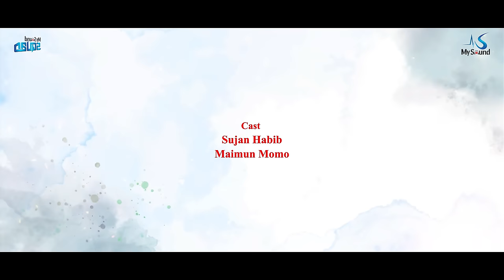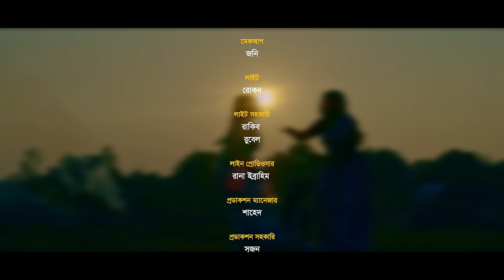সতীনের ঘরে সতীন | Sotiner Ghore Sotin | Sujan Habib | Maimuna Momo | Samiha Akter | New Bangla Natok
Drama: সতীনের ঘরে সতীন | Sotiner Ghore Sotin
Script: Ariha Chowdhury
Direction: Md. Faizul Kabir Rothi
Cast: Sujan Habib, Maimuna Momo, Samiha Akter
Chief Assistant Director: Piu Putul
Cinematopraphy: Mir Hannan
Edit And Color: Monir Hossain
Production Promoter: Khansa Zamil And Mohammad Ibrahim
Production Manager: Shahin
Photographer: Sagar Rana
Publicity Design: Shofiqul Islam
Producer: Md.zamil Uddin
Line Producer: Rana Ibrahim
Light: Rokon
Makeup: Jony

My Sound Produced and Distributed by My Sound.